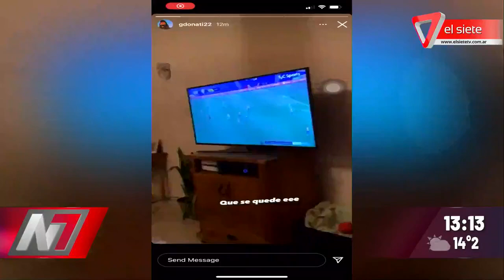Argentina campeón de la Copa América 2021